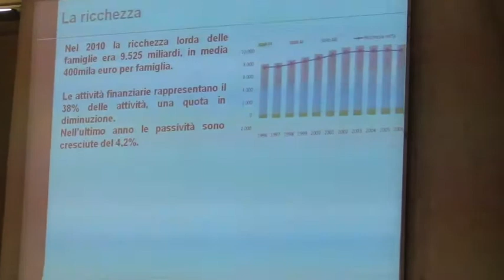Diritti in cammino- Mara Carfagna